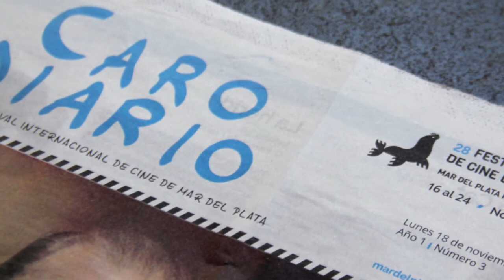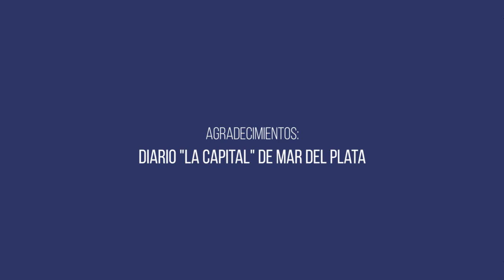"Secuencias. Instantáneas del Festival Internacional de Cine de Mar del Plata". 2/3: Danilo Galasse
En esta segunda entrega del ciclo en el que marplatenses cuentan anécdotas vividas durante el festival clase A que se desarrolla en nuestra ciudad,  el montajista Danilo Galasse habla sobre su amistad con el inolvidable José Martínez Suárez y cómo vivía los días del festival en su compañía.